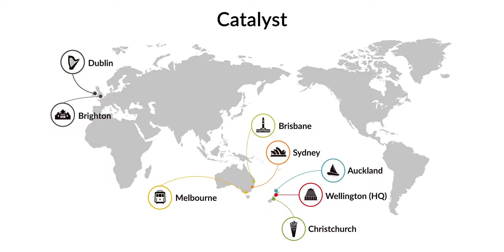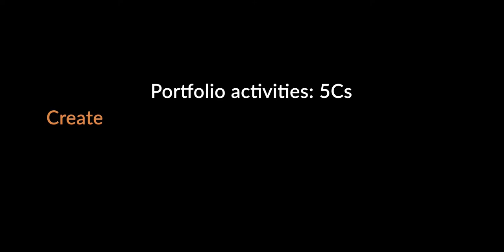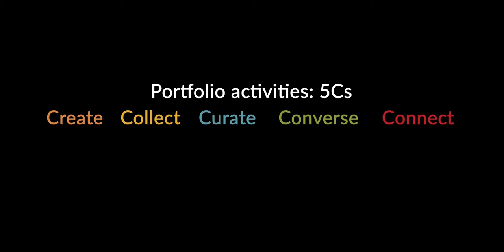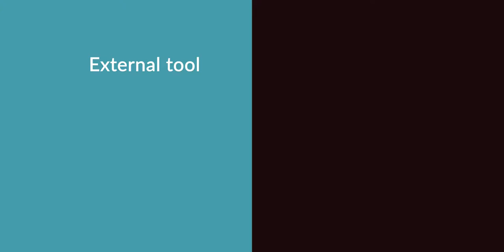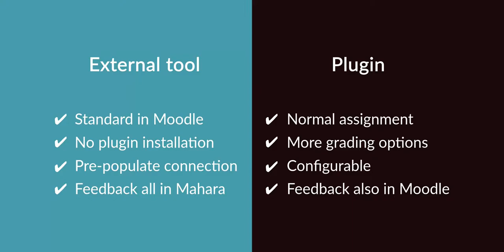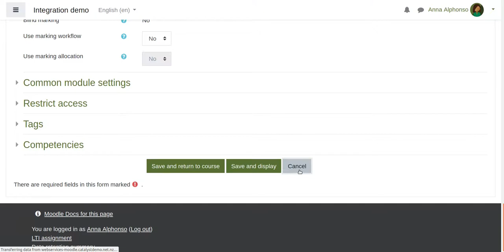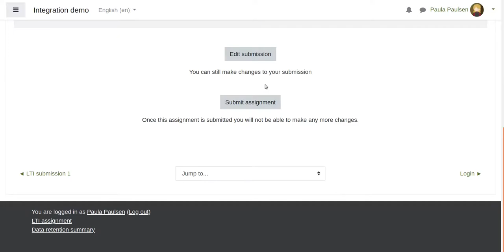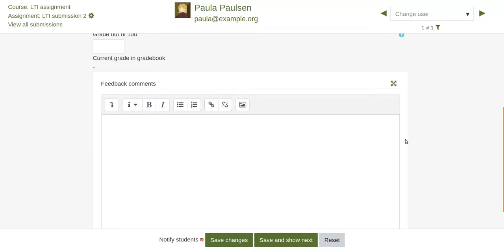Portfolio assessment in Moodle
Presentation by Kristina Hoeppner (Catalyst) at the MoodleMoot Global Online in German on 8 July 2020. It discussed the integration between Mahara and Moodle for assessment purposes.